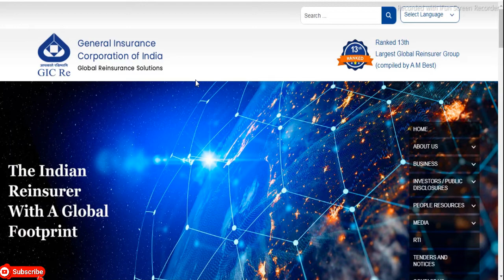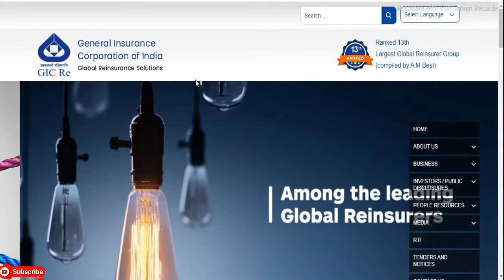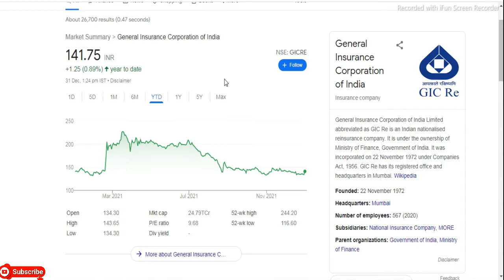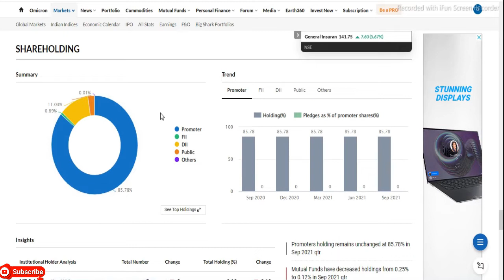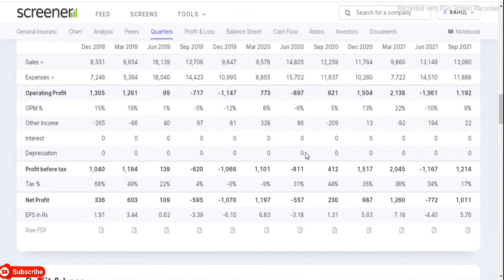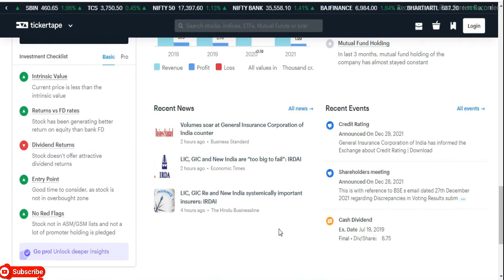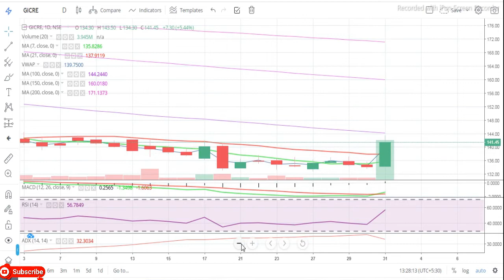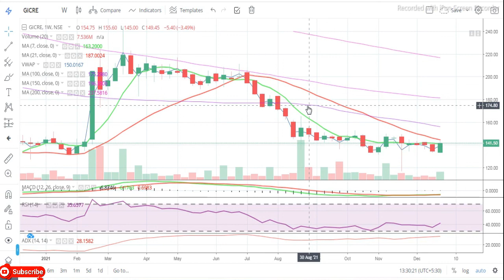General Insurance Corporation of India || latest Target GIC Share || Multibaggar